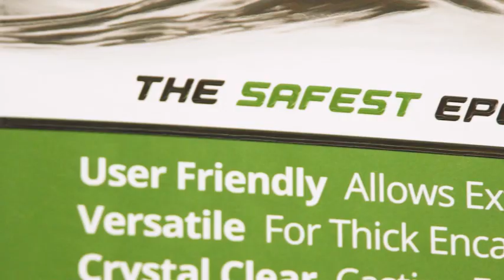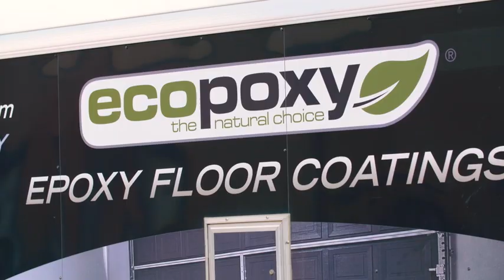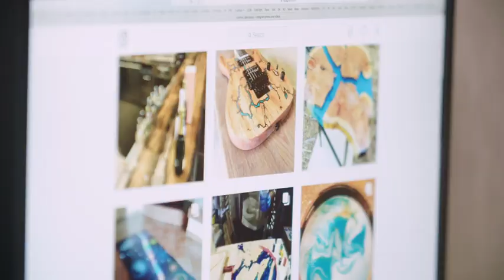Inspiration & Innovation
EcoPoxy CEO, Jack Maendel, sits down to discuss the unique and challenging history of this "Made in Manitoba" success story! Learn about the inspirations that led to the development of some of the most bio-friendly and user-friendly epoxies and resins ever created.